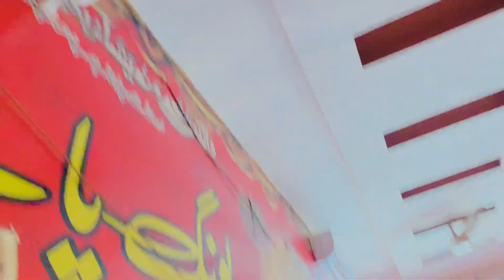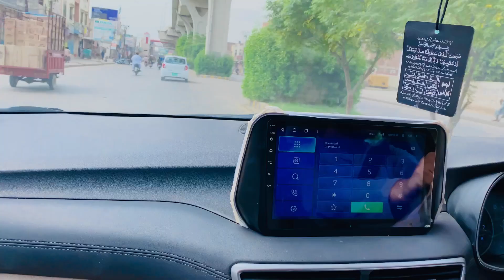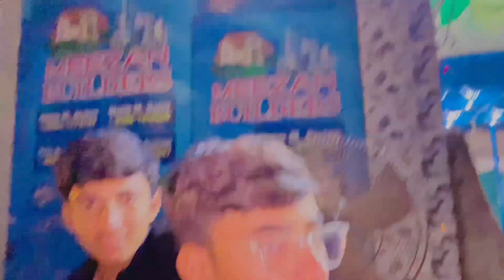Independence Day Vlog 🇵🇰♥️ | Aj To Maza Agya 😂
Vlog dekh kr batyin ky vlog kesa laga ♥️or aj ky vlog ma bht kuch changing nazar ay gi ap sb ko ♥️ 14 august vlog hai umeed karta hon ap sb ko acha lgy ga vlog ♥️ jis jis ny subscribe nhi kia wo jaldi sy subscribe kr dyin or bell icon ko press kr dyin agy any waly vlog mazeed achy or funny hon gy ♥️ thank you to all 🇵🇰♥️

PAKISTAN ZINDABAD 🇵🇰♥️